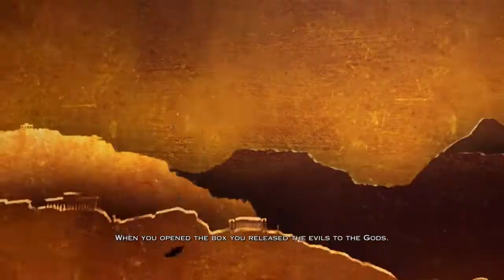God of War® III Remastered ending